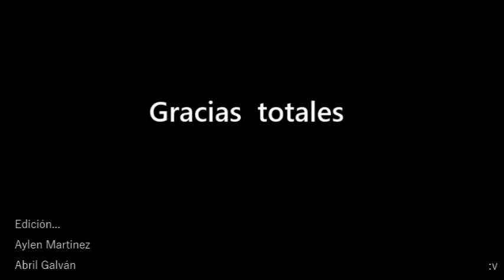Noviembre Musical 2018